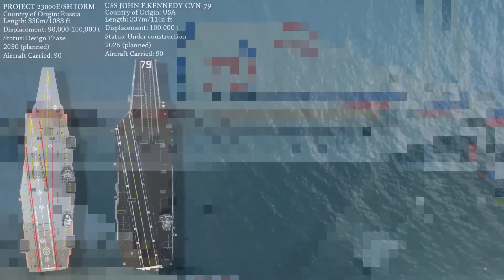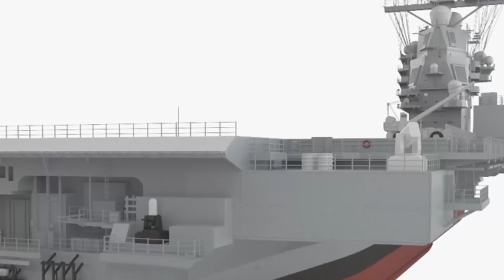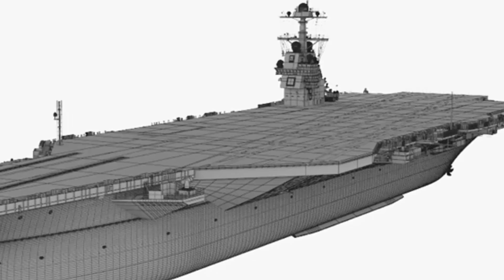Sailing into the Future: The 10 Forthcoming Aircraft Carrier Concepts Revealed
Embarking on a new era of maritime prowess, forthcoming aircraft carriers promise to redefine naval capabilities globally. These mighty vessels, at the forefront of naval innovation, boast advanced technologies and strategic designs. These behemoths represent the next frontier in naval power. As nations invest in these floating fortresses, the seas anticipate the arrival of vessels that will shape the future of naval warfare. Join us as we explore the impressive and diverse world of the ‘10 Future aircraft carriers’.